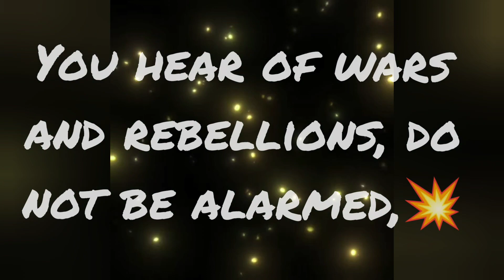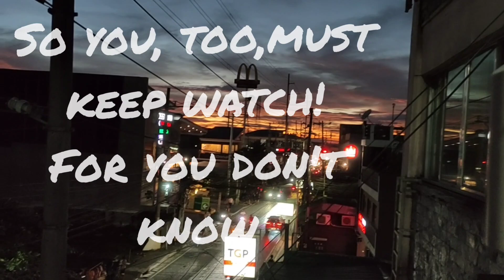Be Prepared; Don't be Alarmed! thank you Jesus & i love you Lord🙏